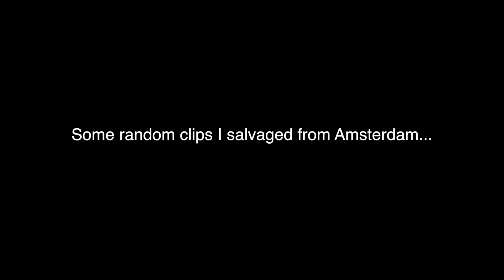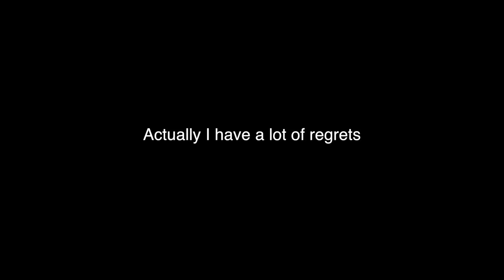London Diaries #7: WHERE HAVE I BEEN? + a failed Amsterdam vlog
WHERE THE F*** HAVE I BEEN??? After some unfortunate mishaps, I am finally back on the vlogging game! This is just a little update and recap of what I’ve been doing these past few weeks, as well as some clips from Amsterdam.

Follow my other social media for more!

"Dang!" - Mac Miller ft. Anderson Paak
“Ideal” - Mia Gladstone